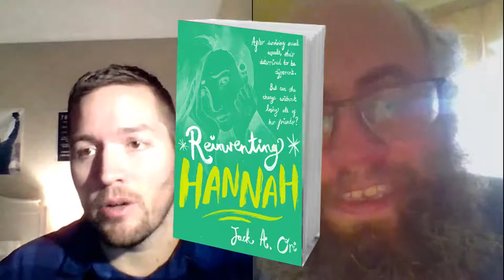UniWeb Interview With Matt Whiteside and Guest "Reinventing Hannah" author Jack A. Ori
Jack and I discuss working full time as a writer, finishing up work on a book dealing with sexual assault.  Finding our place in the world and so much more.